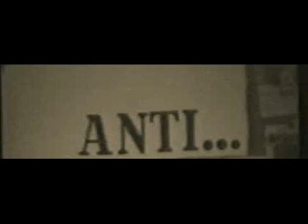Αντί - Ο Λιποτάκτης (Demo)